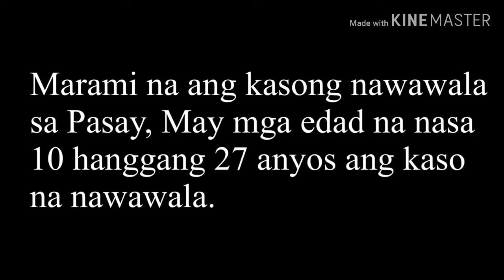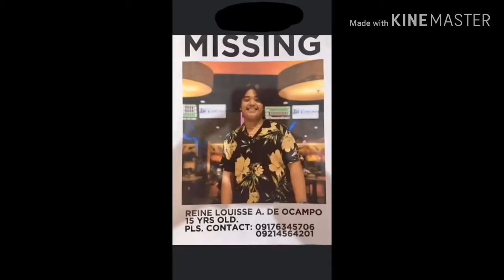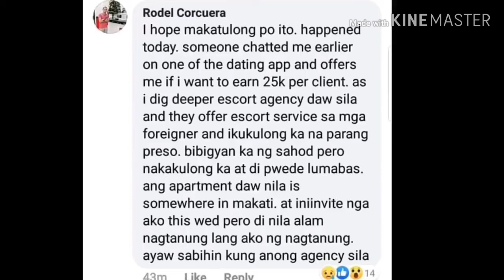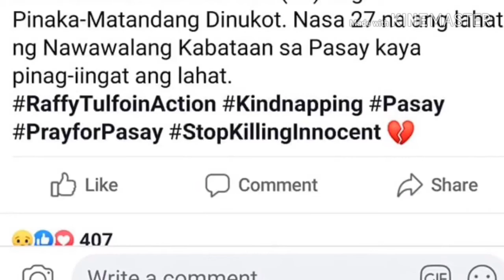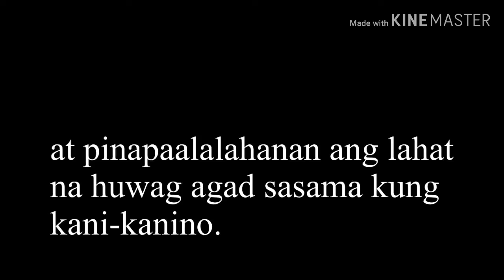STRATEGY NG PUTING VAN SA PAG KUHA NG KABATAAN HULI SA CCTV NASAN NA KAYA SI KUYA 😢😢😓😓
White Van kidnapping caught on CCTV

Dont forget to Sampal my channel😊😊